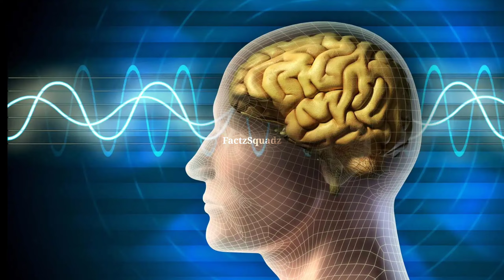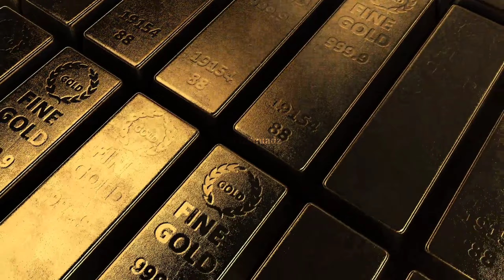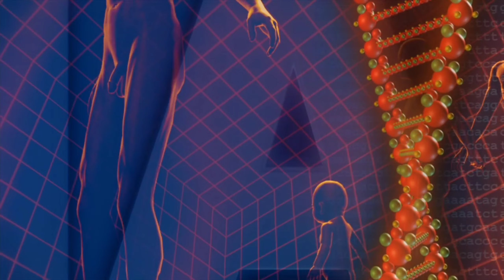Mind Blowing Facts About Human Body